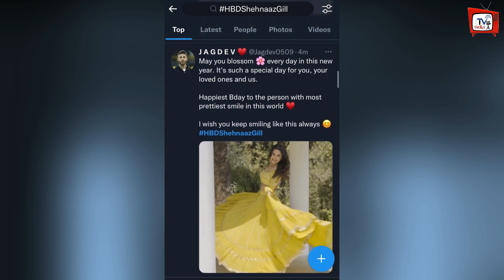Shehnaaz Gill के Birthday पर Fans ने हिला दिया Social Media | New Record Of Tweets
Shehnaaz Had To Come In Front To Pacify The Fans On Her Birthday | Shehnaaz Cake Cutting Video | Shehnaaz Gill Birthday Celebration Full Video